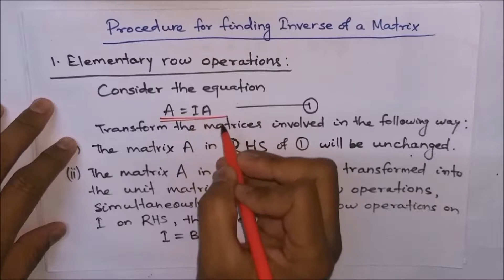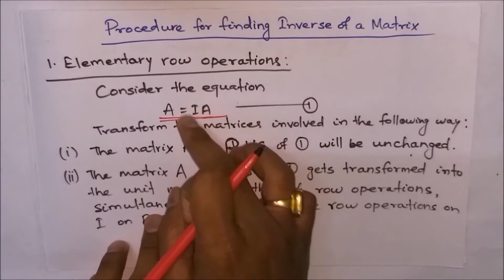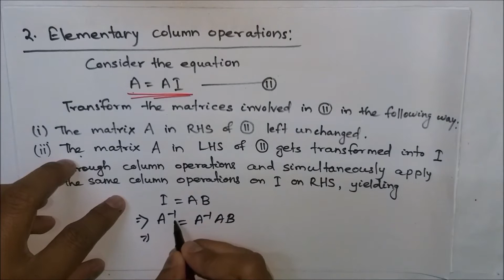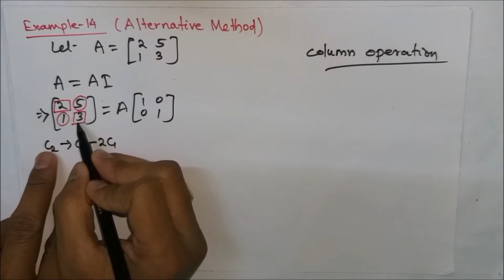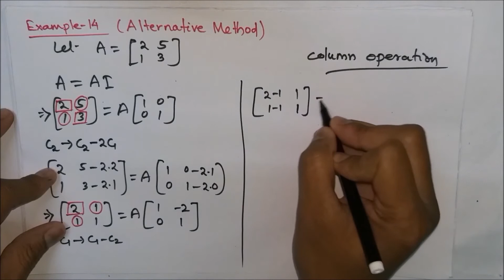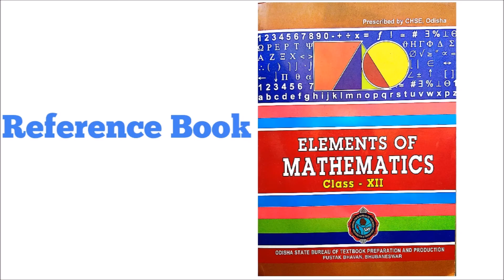Lecture 8 - Procedure to find Inverse of Matrix | EoM - II | CHSE, Odisha | MfM Mathematics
Heartily thanks to 2018. Now we're in the last day of this year. Hope the coming year will be a fantastic year for you all.

In this video lecture, we've discussed the procedure of finding the inverse of a matrix. In particular, the elementary row and elementary column operations are illustrated through numeric examples.

If you've any doubt in this video, then you may ask in the comment box.

Note that, MfM aims to provide video lectures of intermediate Mathematics of CHSE in Odia language.

If you think MfM helped you in this Video, then please help us grow by subscribing MfM and share the channel and like the videos to encourage us to provide you quality Mathematics Education.

Please rate us.

You may give suggestions in the comment box as well as to our e-mail regarding the improvement of the Channel to provide you better quality of education.